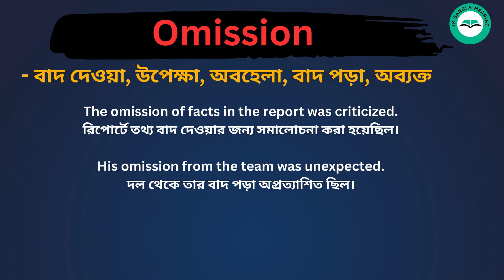Omission Meaning in Bengali /Omission শব্দের বাংলা ভাষায় অর্থ অথবা মানে কি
Omission Meaning In Bengali
Omission শব্দের বাংলা ভাষায় অর্থ অথবা মানে কি
 Omission Bangla Meaning